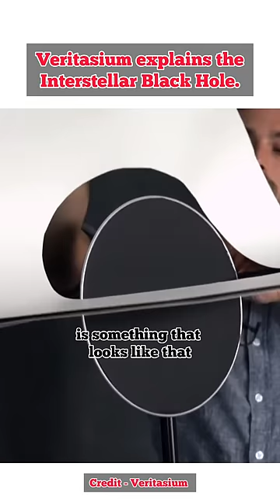Interstellar Black Hole | Veritasium | Astrophysics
Interstellar Black Hole explained by Veritasium.